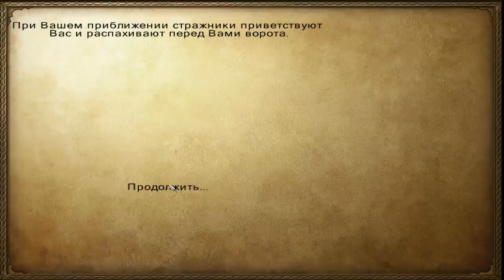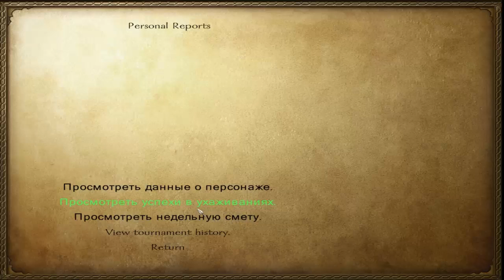Играем-с Mount&Blade: Warband - 35 - Silverstag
В конце небольшое объявление.

Мод созданный командой Floris, ориентированный на управление государством и полной детализацией всего что с этим связано. Несмотря на начальную стадию разработки мод просто шикарен, еще столько всего не изведано...
Лайкни, комментируй и расскажи всем о канале! Я верю в тебя, добрый человек)